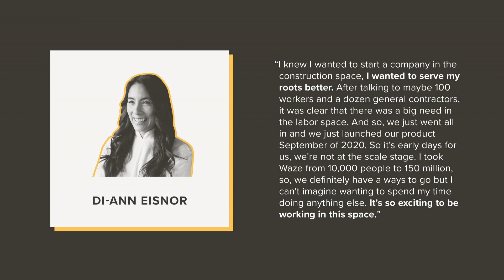Construction Entrepreneur: Di-Ann Eisnor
In our latest episode of Builtcast, we sat down with Di-Ann Eisnor, CEO and co-founder of Core, a newly launched construction labor marketplace supporting the construction workforce of the future. Di-Ann is a serial entrepreneur and a third-time start-up CEO.

In our discussion, we talk about Di-Ann’s “Crews by Core” app, which connects employers with construction workers, how her team is trying to solve the “job-match” challenge and labor shortage that has plagued the construction industry for years, and how she came to realize the impact that software can make in the world.

Have questions? Sign up for a free Ask Richard account and get expert advice on Sage Intacct